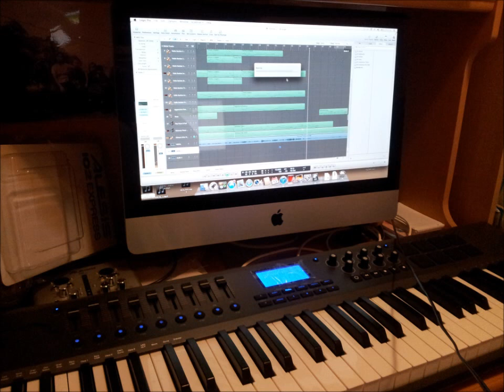Haley - 守月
第一次自己完成作曲, 編曲, 作詞同自己唱. 多多指教

守月 by Haley

潮汐牽引淚水
月缺勾起了誰
為陳年欠缺 嘆一句
年月驀然逝去
晚風令人傾醉
你背影 泛起多少 怨懟

還未守到萬歲
落雪紛擾了誰
讓沉默滲進 嘆息裡
凡塵若然未醉
半生寂然失去
大半生 沒法得到 半句

若要將過去片段留守
自知太在意有或沒有會份外難受
始終 於天角咫尺都會想常佑
留幻覺 共我枕 亦長久